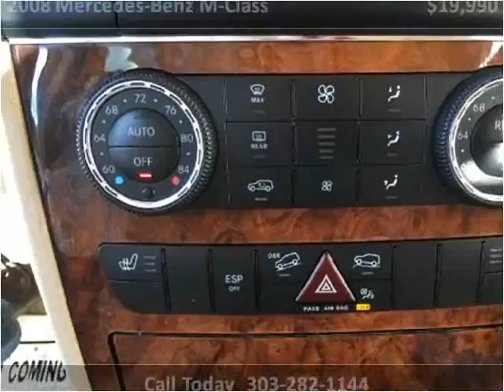2008 Mercedes-Benz M-Class Used Cars Denver CO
This 2008 Mercedes-Benz M-Class is available from Royal Automotive, LLC.